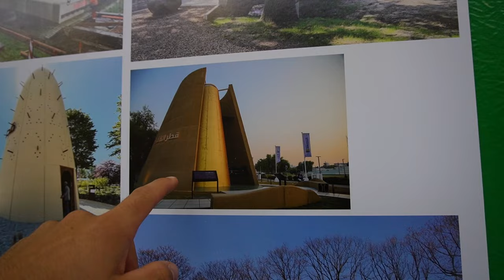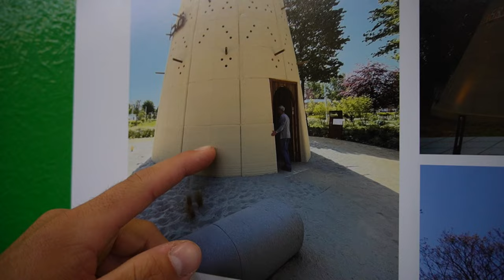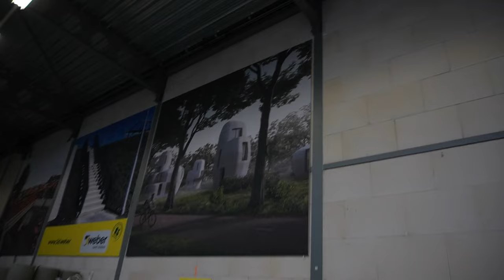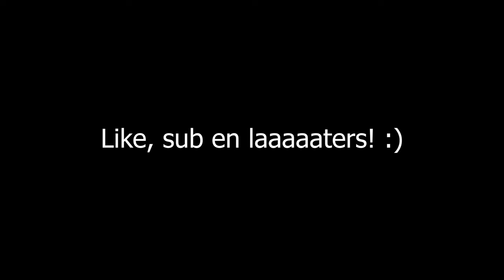FLAIR OP EEN 3D GEPRINTE RAMP?😂